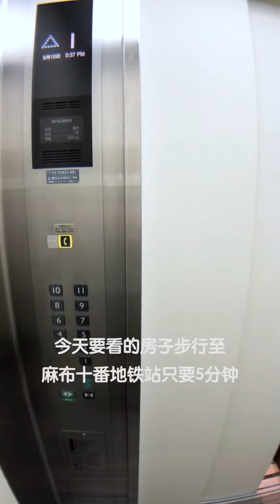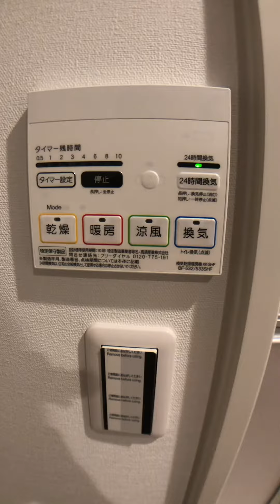200万可以买到的东京都中心港区公寓，距离六本木仅1站。正弦看房日记持续更新ing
房屋事宜请咨询微信【xzhxsj001】
最新买的镜头刚刚下单，前后因为镜头的事情浪费了一些时间和金钱，容易晕的小伙伴未来几期慎入，开足马力后期中，我尽力不剪太变形的镜头(*╹▽╹*)，等新镜头到货了视频晕眩问题应该会得到缓解。
对日本房产投资有疑问的同学可以评论区留言，我会陆续整理出一期Q&A。日本看房成本不低，尤其是远途去横滨等地的。短视频制作我们完全靠爱发电，希望得到你更多的关注和鼓励！！！比心❤️